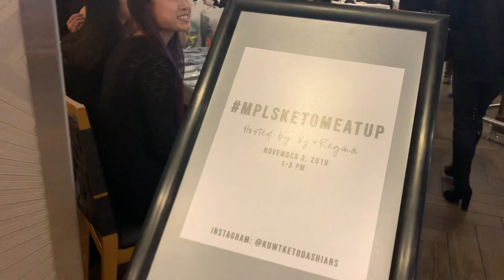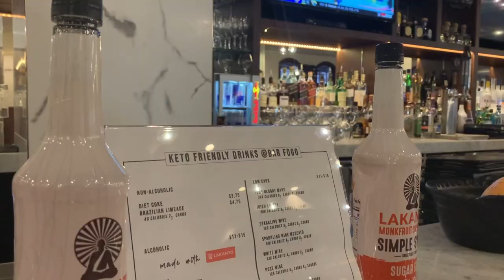Keto "Meatup" Throwback at Fogo De Chao | Reliving Delicious Memories!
Join us as we take a trip down memory lane to our unforgettable keto meetup at Fogo De Chao! 🍖🥦🥩 We're reminiscing about the mouthwatering low-carb, high-protein feast we enjoyed together and the amazing conversations that took place. 🤩✨

We're already counting down the days until we can host another fantastic event like this in the future! 🎉👥

Let us know in the comments if you'd like to see more keto meetups, and don't forget to hit that like button and share this video with your fellow keto enthusiasts. 🙌👇

New to keto? Start here ➡️

🥑Hey Ketobaes!
We are Vy  & Regina, two besties who decided to go keto 6 years ago. We have a passion for all things food and have over 16 years of experience in the food and beverage industry. We started an Instagram account in January 2019 to keep ourselves accountable and what started out as a fun project between two besties, has turned into a multi-faceted food collective for food lovers around the world. Since 2019, we have met so many amazing people who we like to call our Keto Baes (keto community members who uplift and support one another), completely revamped our blog, and have had the opportunity to work with some amazing keto-focused brands (um hello where were these companies 6 years ago?!). Oh yeah, we also started a seasoning and special merchandise company called Bae Blends in September of 2019.

We are so looking forward to sharing our recipes, hacks, beauty finds, and everything in between on our youtube.